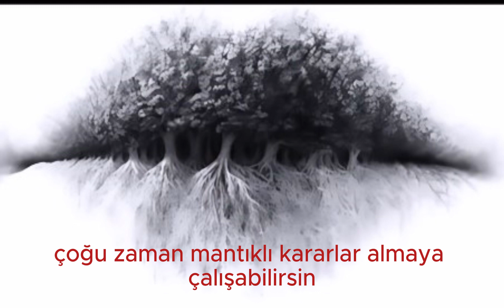BU RESİMDE GÖRDÜĞÜN İLK ŞEY NEDİR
BU RESİMDE İLK GÖRDÜĞÜN ŞEY NEDİR?

Eğer ilk dudak gördüysen spesifik zevkleriolan sade bir insansın.
Çoğu zaman mantıklı kararlar almaya çalışabilirsin. Ama belli başlı konularda duygusal davranırsın.

Eğer ağaç gördüysen çok güçlü ve bağımsız bir insansın. Ama zaman zaman sevdiğin insanların seni üzmesine izin veriyorsun.

Eğer önce kökleri gördüysen  bu azınlıktır. çok analitik ve sorumluluk sahibi bir insansın.
Ama zamana zaman bu senin lehine olmaz.

Peki sen önce ne gördün. Yorumlarınızı bekliyorum.